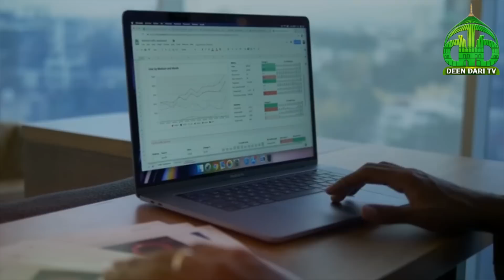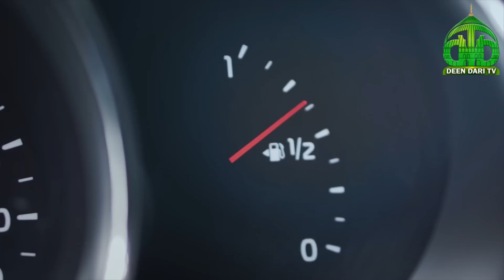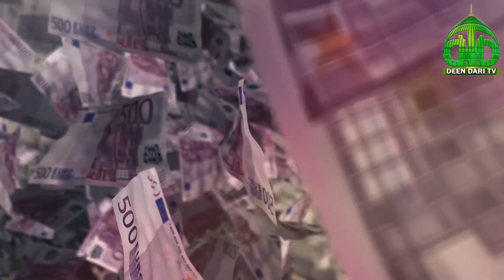Erdogan Is going to Renovate Ottoman Empire in 2023 | Turkey After 2023 | Deen Dari TV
Follow us on the following social media platforms to get more Islamic & Historic stories.